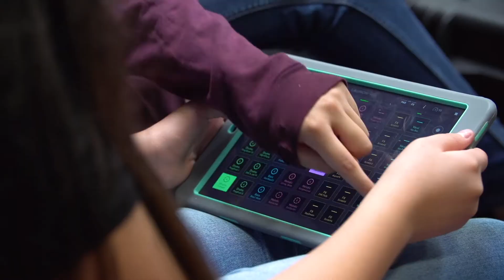Project Lit at Mesa Arts Center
Project Lit is Mesa Arts Center’s arts-integrated Literacy initiative that targets students K-12. Through strategic partnerships with local arts organizations, Project Lit uses various art forms including storytelling, hip-hop, and drama to improve the traditional literacies of reading, writing, and speaking, while engaging students in collaboration and teamwork, creativity and imagination, critical thinking, and problem-solving.